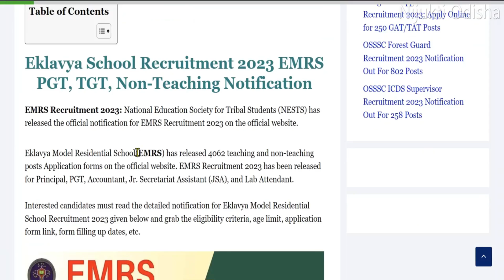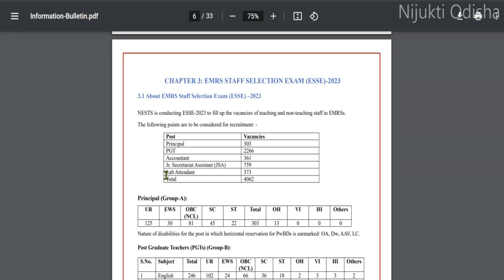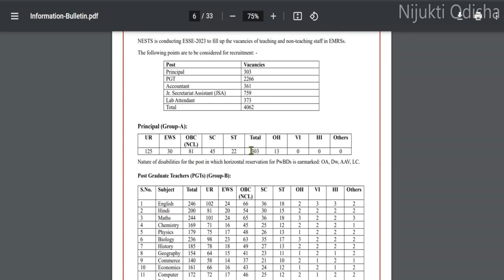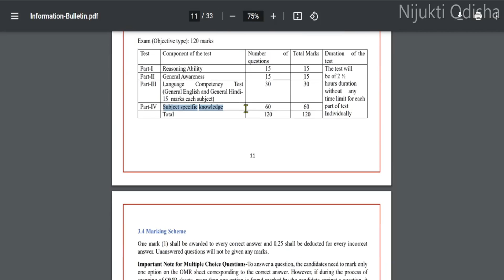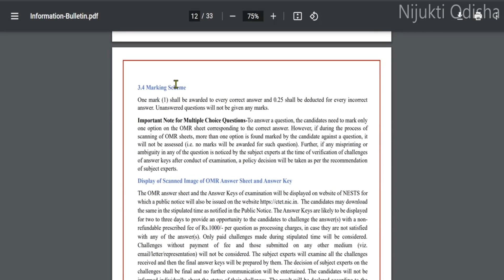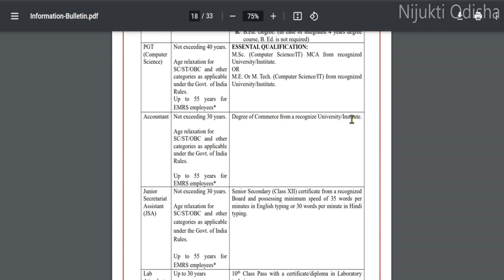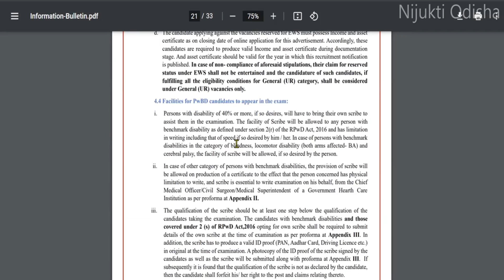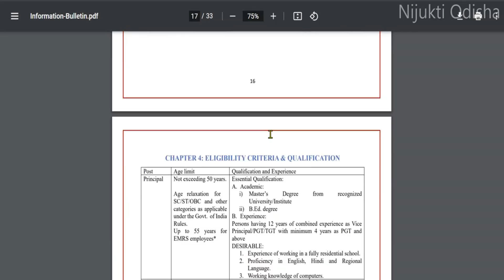EMRS Non Teaching Post Vacancy 2023//+2 Pass Job Odisha// EKLAVYA School Recruitment 2023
In this video, we discuss EMRS Recruitment 2023 & EKLAVYA Model Residential School Bharti 2023